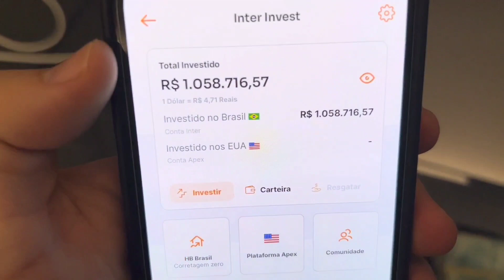COMO VENDER TODOS OS DIAS NA INTERNET